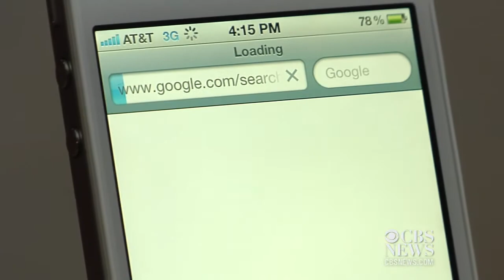Siri finds everything but abortion clinics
Siri, the personal assistant program on the new iPhone 4S, and her parent company Apple hare getting into trouble over a peculiar inability to find abortion clinics. CBSNews.com's Chenda Ngak decided to see how Siri answers some other personal questions.